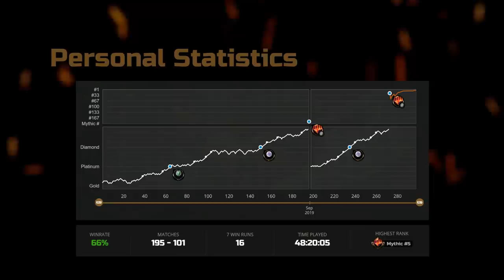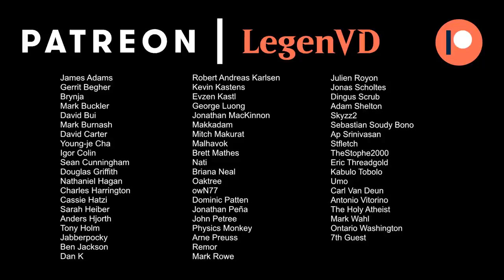MTG Arena - Standard - Reverent Reflection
Magic: The Gathering Arena deck tech & gameplay with a Blue/White token combo deck, featuring Mystic Reflection and Reverent Hoplite in Standard.

00:00 - Deck Tech
04:44 - Match 1
14:02 - Match 2
17:23 - Match 3
23:09 - Match 4
27:58 - Match 5